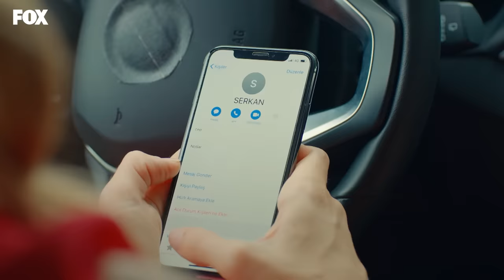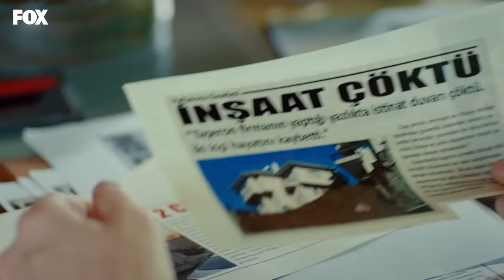Sen Çal Kapımı 12. Bölüm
Serkan sonunda aşkını itiraf etti. Sıra Eda’da. Ama bu kadar olaydan sonra kolay olmayacak Eda’nın itirafını almak. Serkan sabırla bekliyor Eda’nın aşık olduğunu duymak için. Bir de ailelerden saklama meselesi var. Eda nişan sözleşmesini öğrenen halasına Serkan’la sevgili olduğunu söyleyemiyor. Eda’nın ısrarıyla Serkan da kabul ediyor kimseye söylememeyi. Serkan ve Eda ilişkilerini gizli tutarken birçok macera yaşayacaklar.

Hande Erçel ve Kerem Bürsin’ e; dizide Neslihan Yeldan, Bige Önal, Evrim Doğan, İsmail Ege Şaşmaz, Anıl İlter, Melisa Döngel, Çağrı Çıtanak, Elçin Afacan, Sitare Akbaş, Başak Gümülcinelioğlu, Alican Aytekin, Sarp Bozkurt, İlkyaz Arslan ve Ahmet Somers gibi birbirinden başarılı isimler eşlik edecek.